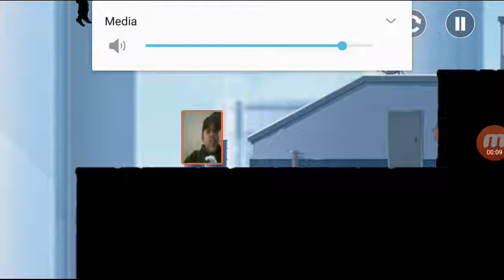May 20, 2017